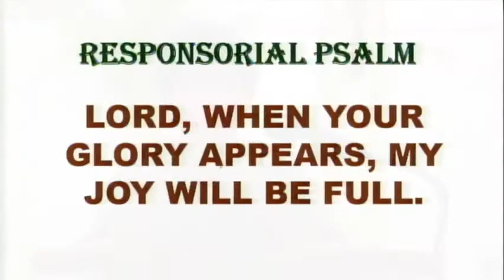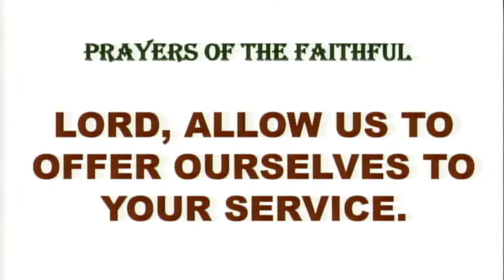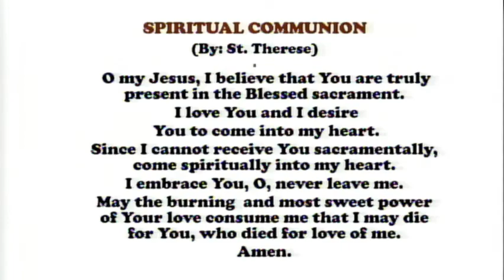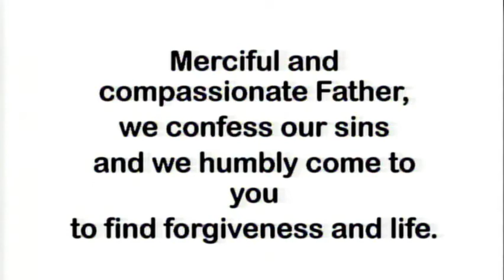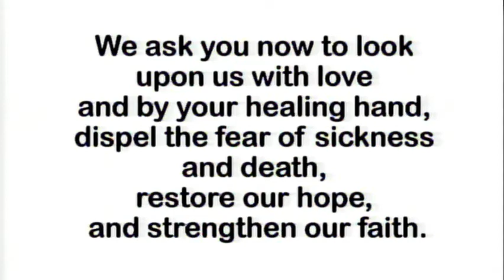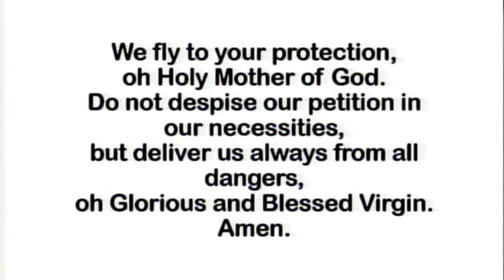Daily Mass at the Carmelite Monastery, Bacolod City September 16, 2022 - 6:30 A.M.